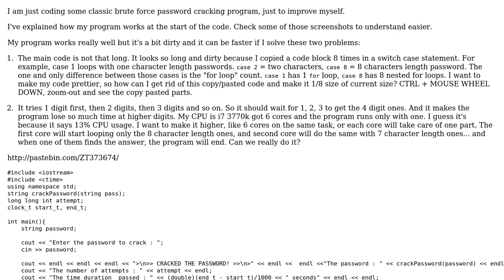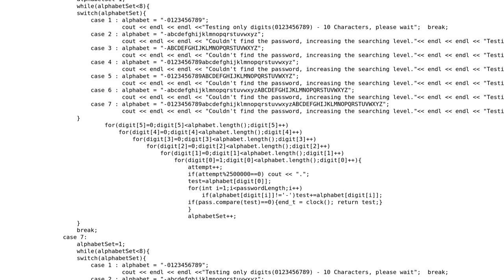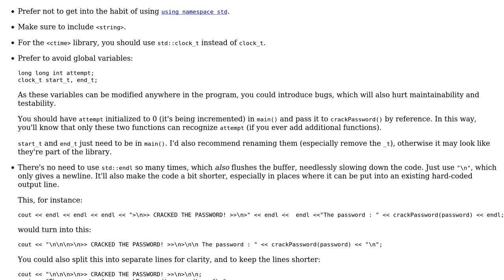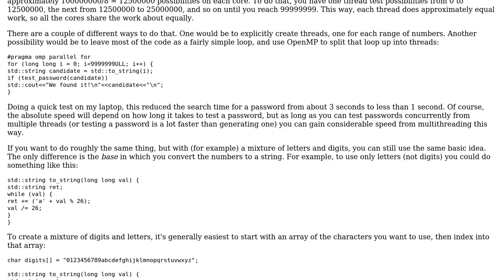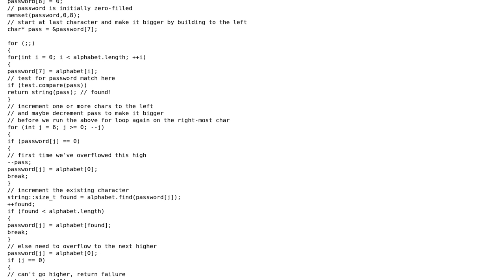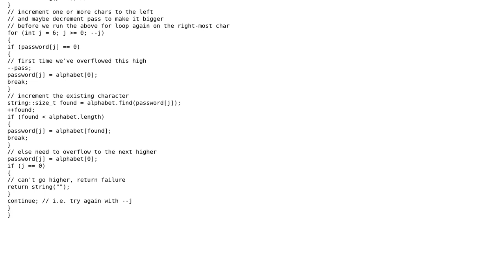Brute force password-cracker (3 Solutions!!)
Brute force password-cracker